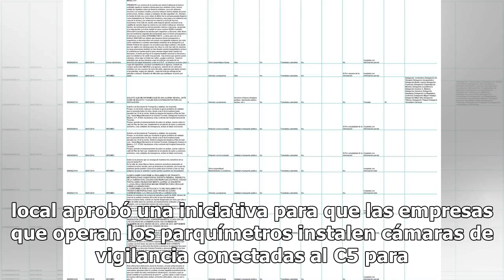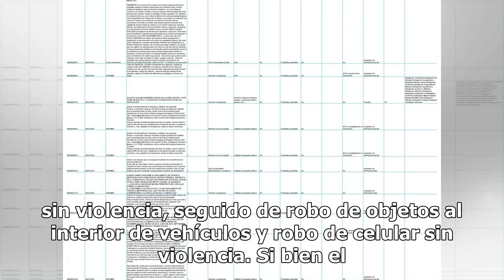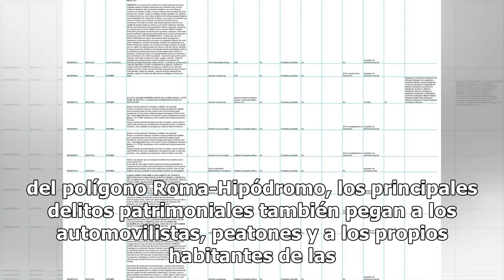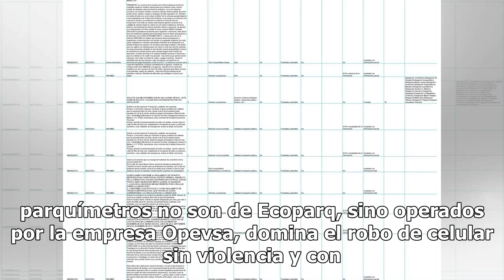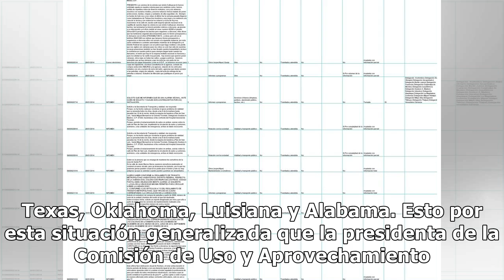Pegan robos a colonias con parquímetros en CDMX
Las colonias donde operan los parquímetros comparten dos características: son grandes polígonos atrayentes de viajes en auto, de ahí la necesidad de regular el estacionamiento en vía pública, pero también sufren de inseguridad, principalmente de robos y asaltos. El Congreso local aprobó una iniciati...